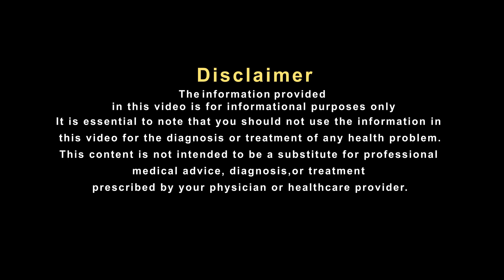सर्दी आने से पहले इस बात का रखे ख्याल